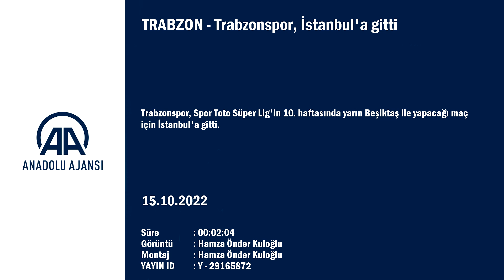Trabzonspor, Beşiktaş maçı için İstanbul'a gitti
GÖRÜNTÜ DÖKÜMÜ :
- Trabzonspor otobüsünün hava alanına gelişi
- Futbolcuların güvenlik kontrolünden geçmesi Trabzonspor, İstanbul'a gitti
TRABZON (AA) - Trabzonspor, Spor Toto Süper Lig'in 10. haftasında yarın Beşiktaş ile yapacağı maç için İstanbul'a gitti.
Mehmet Ali Yılmaz Tesisleri'nde yaptığı antrenman ile hazırlıklarını tamamlayan bordo-mavililer, daha sonra THY'ye ait özel uçakla İstanbul'a hareket etti.
Trabzonspor'da sakatlıkları bulunan Djaniny Semedo, Dorukhan Toköz, Edin Visca, Bruno Peres ve Serkan Asan, kadroda yer almadı.
UEFA Avrupa Ligi'nde Monaco ile oynanan karşılaşmada aşil tendonunda ağrı hissederek oyuna devam edemeyen Hüseyin Türkmen ise kafileye dahil edildi.